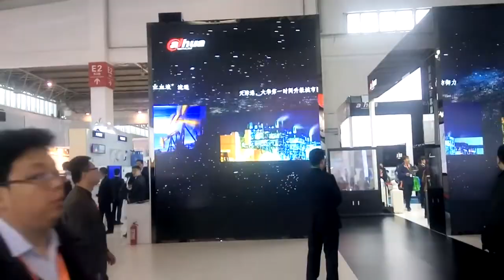2016 北京安博會